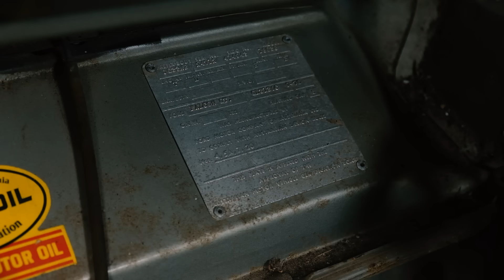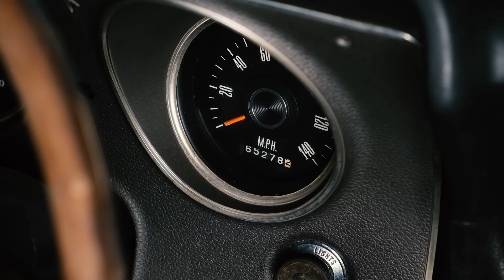This Barn Find XY GT has been garaged for almost 50 years!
Rian got a call from Clive in Brisbane, letting him know that he had an XY GT that he was looking to sell that he has had garaged for almost 50 years. He mentioned that the car was going to be a little hard to get out as the yard had overgrown a little and the car hasn’t left the driveway since 1977. In this video, we meet the owner and find out a little more about why this car has been parked away for so long.

Have you got a interesting car story for us?

00:00 Introduction.
00:37 We meet the owner.
03:16 Heading down to see the car.
04:01 Uncovering the car.
07:05 Pulling it out.